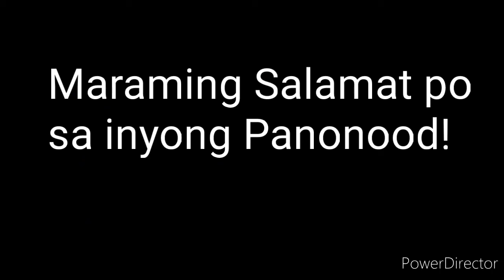PCSO LOTTO RESULT TODAY 3D LOTTO 5pm Draw NOVEMBER 4, 2021